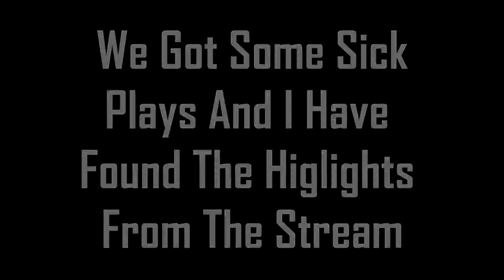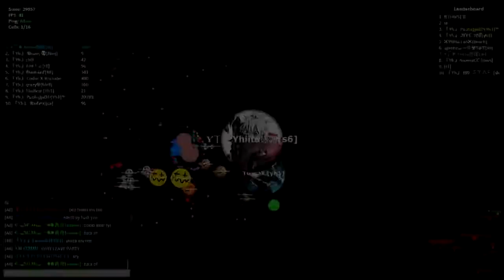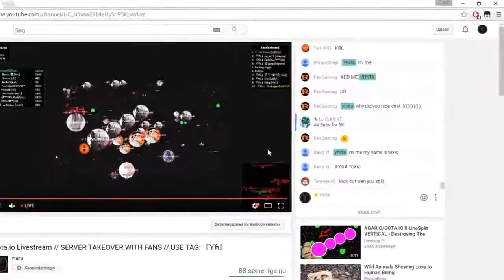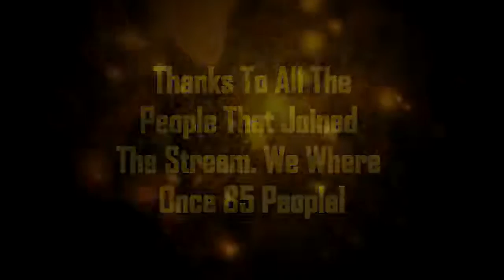Gota.io Livestream Highlights #1 - VANISH-TRIPLEPOPSPLIT + SICK DOUBLESPLITS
Hello and welcome to this new video. I hope you will enjoy and look forward to new videos in the future :D

Don't ask for my skype, because I won't accept. I made a public skype that you can find. I record with OBS for gameplay and X-split broadcaster for voice. I edit with Vegas Pro 12. Look for the songs in the description.

And then music in stream.